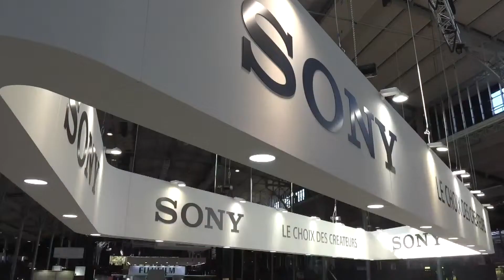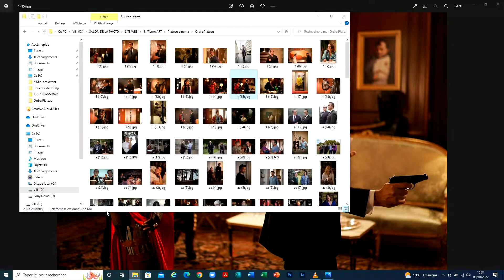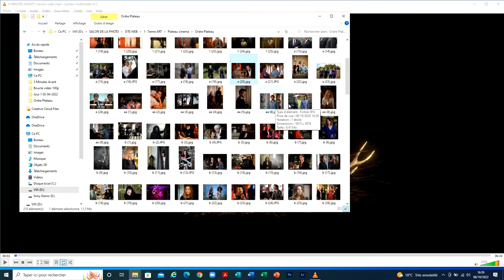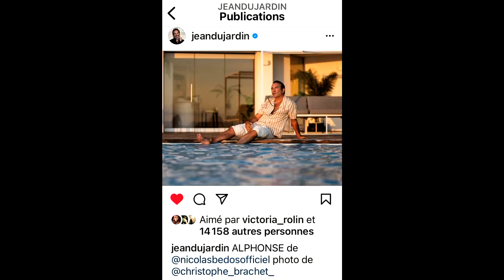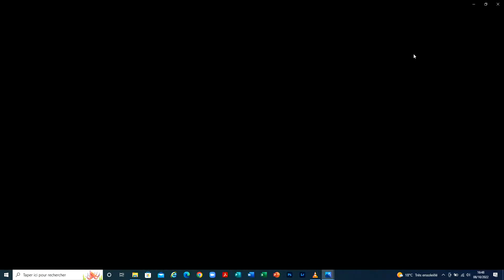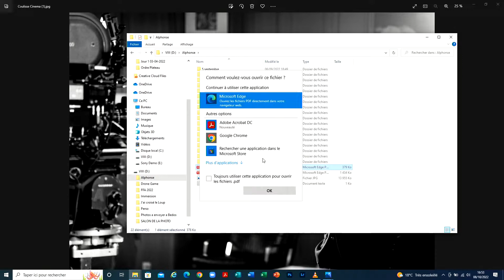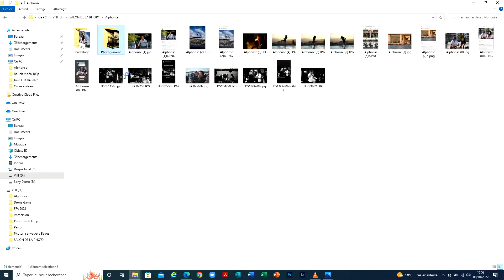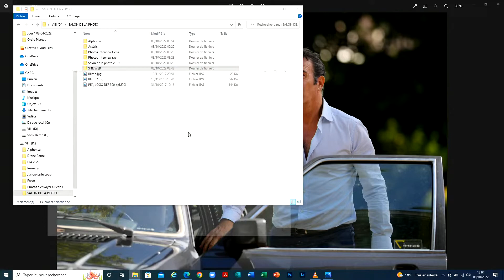Christophe Brachet : De la photo au cinéma